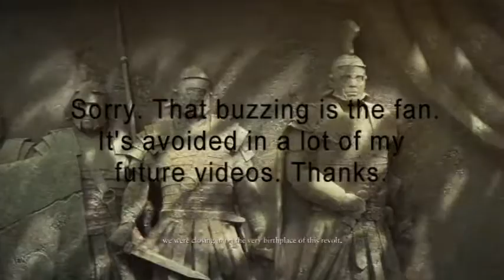NEW CENTURION - Ryse: Son of Rome Part 5 - Let's Play (Xbox One)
WARNING: Videos may contain strong or obscene language and/or violence.

Finishing off this mission in Ryse: Son of Rome. Enjoying this story man, not gonna lie. Got another video for you guys.

Outro: All American Rejects - Move Along